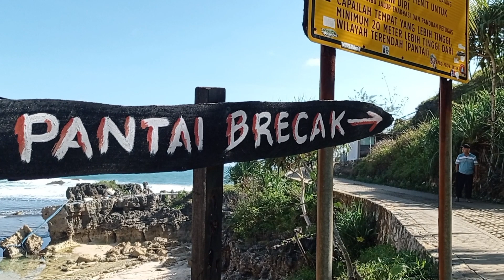Pantai Brecak Pacitan | gakur gagal kurus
Pantai Brecak Pacitan

Pesona pantai brecak pacitan mampu membuat kita menikmati suasana yang eksotik.

Gumuharjo, Watukarung, Kec. Pringkuku, Kabupaten Pacitan, Jawa Timur